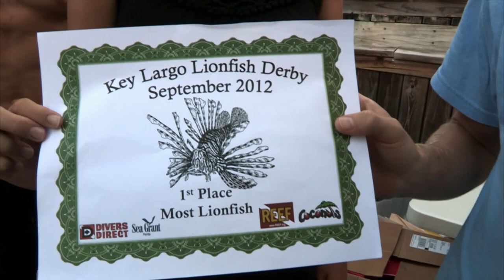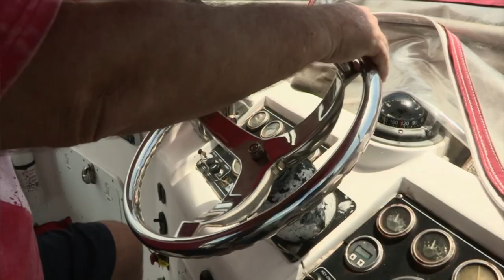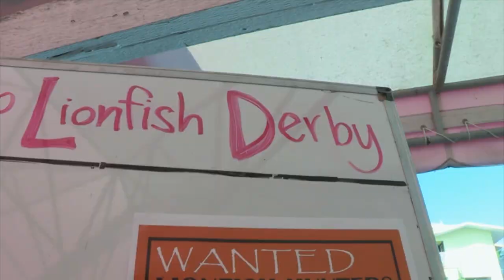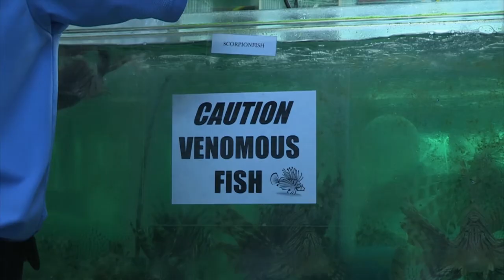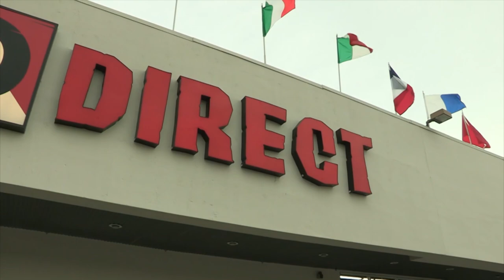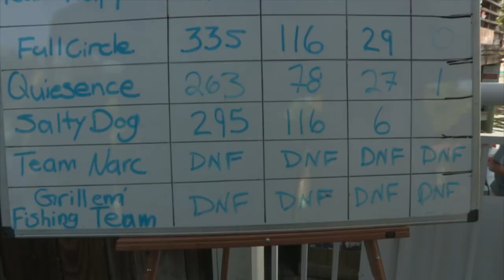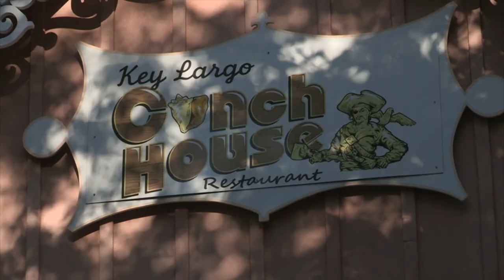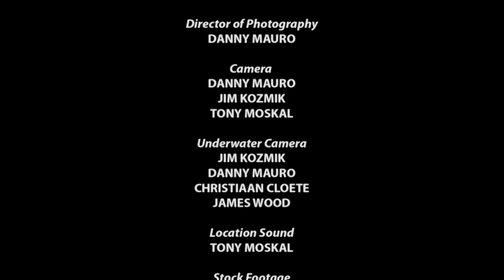Lionfish - The Sea Monster | Invasive Species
Lionfish - The Sea Monster - This impressive documentation comes close in touch with the most amazing underwater animals of the oceans.

Lionfish - The Sea Monster (2017)
Stars: Erin Calmes, Paul Gilman
Genre: Documentary
Country: United States, Canada
Language: English
Also Known As: The Blue Realm - Toxic Invaders

Synopsis:
They're beautiful...and deadly, with large, venomous spines that resemble a lion's mane. They're lionfish - a tropical reef species normally found in the Pacific. Now, they're wreaking havoc in the Caribbean and Atlantic - all thought to have descended from a handful of aquarium fish carelessly released into the sea.

SUPPORT US!

MORE MOVIES!